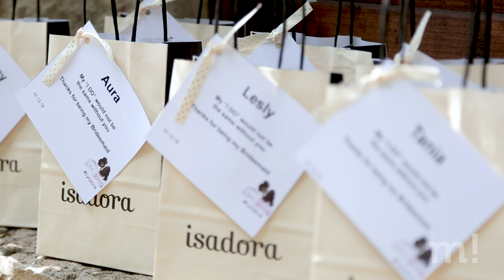Mucha Foto - Consuelo y Gastón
Consuelo querida ya eres Argentina, Gaston hermano ya eres Mexicano no te pierdas los mejores momentos de su boda ¡Muchas felicidades!